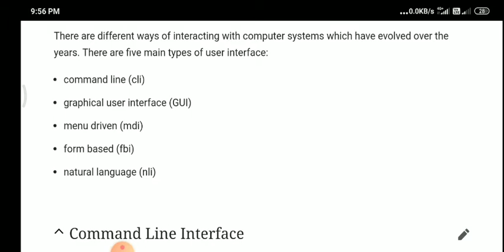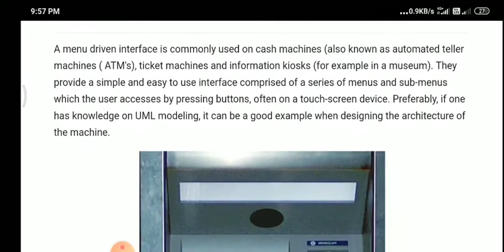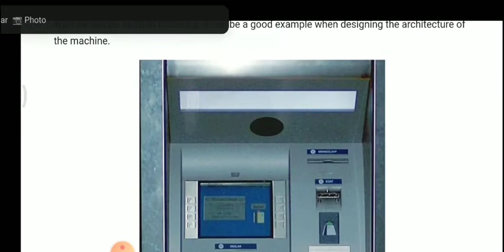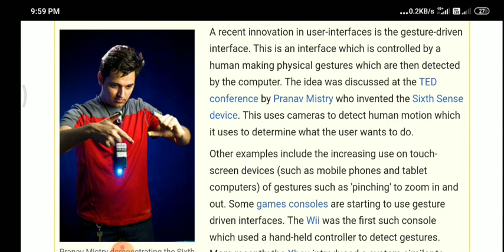operating system user interface graphical user interface command line textual user interface comp it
to download syllabus follow below link